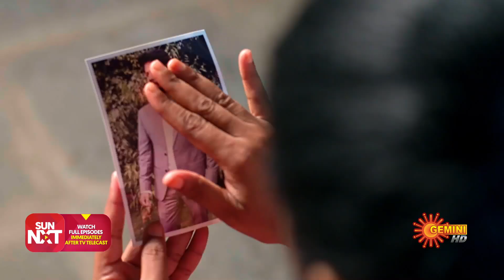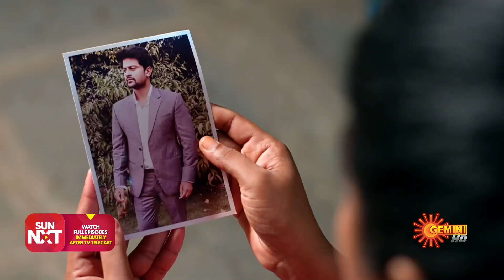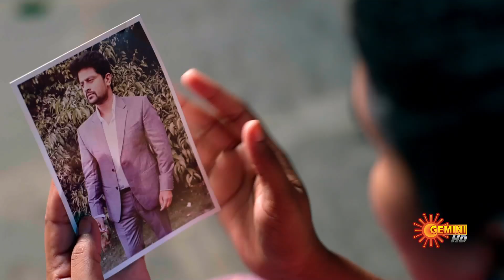Sravana Sandyaa - Best Scenes | 24 Oct 2023 | Telugu Serial | Gemini TV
Watch the Best Scenes of the Popular Telugu Serial SravanaSandyaa that airs on Gemini TV.